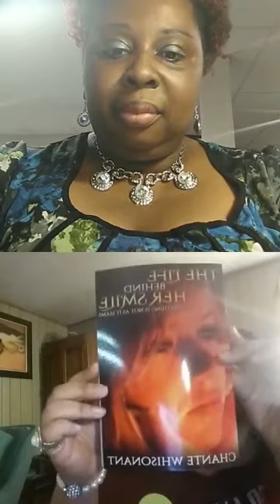HBGLBB: Chante Whisonant Inc